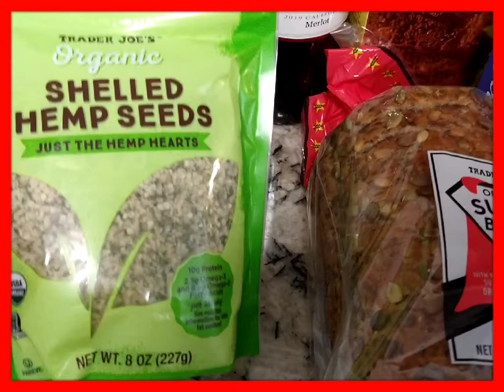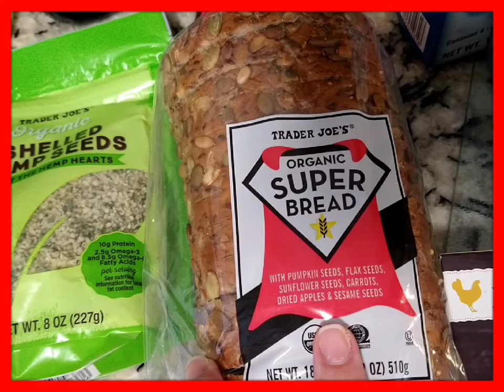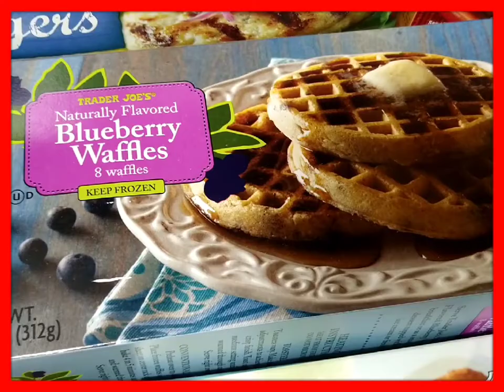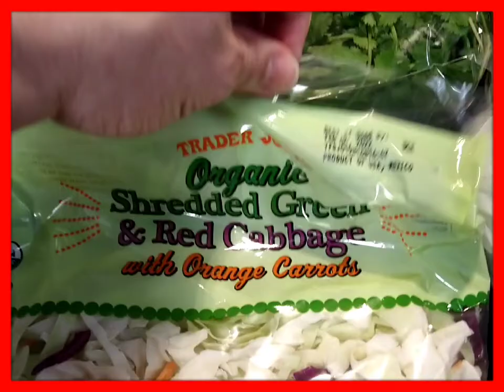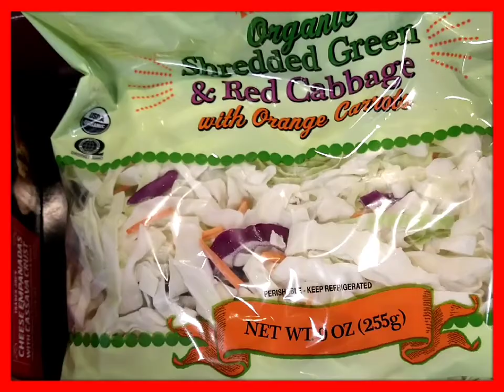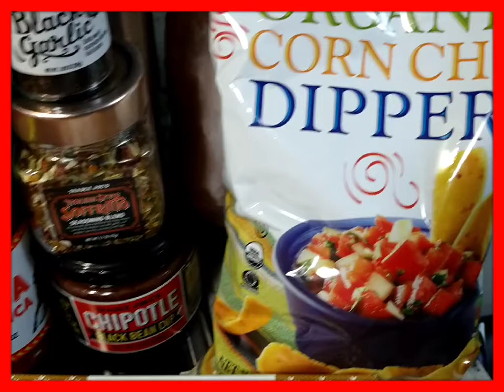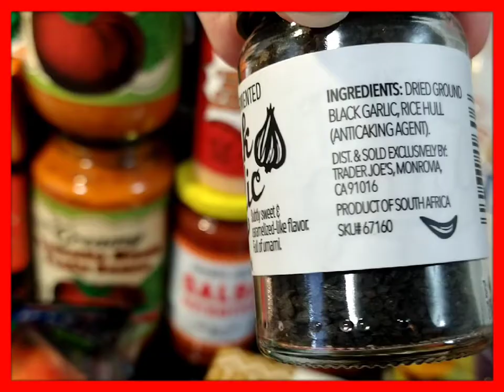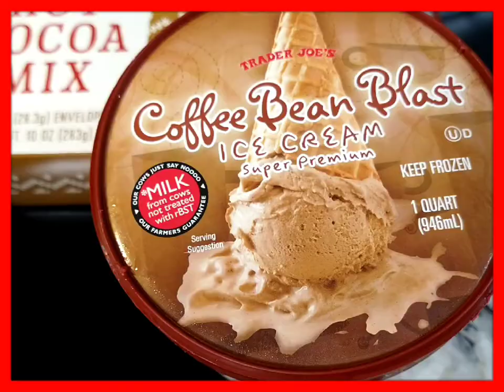Trader Joe's $131.40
Note to self, " Don't go to Trader Joe's hungry." 😋  It's so easy to go crazy buying...Everything!
My total is $131.40
Cole slaw $2.29
Cilantro $1.99
Sauce $2.99
Bread $3.49
Corn chips $2.29
Black garlic spice $2.99
Salsa Auténtica $1.99
Salami topping $2.49
Limes $.58
Blueberry waffles $2.29
Pinot Grigio $3.99
Cabernet Sauvignon $3.99
Merlot $3.99
Tomato soup $2.99
Browny mix $2.99
Salmon burgers $6.99
Cereal $4.49
Mahi mahi burgers $7.99
Chicken chimichurri empanadas $4.29
Hot cocoa $3.99
Egg frittata $3.29
Latkes $2.79
Italian meatballs $4.99
Turkey meatballs $4.59
Cheese empanadas $2.99
Ice cream $3.99
Apples $3.29
Pizza dough $1.49
Chicken taquitos $4.99
Black bean taquitos $3.99
Creamy tomato basil sauce $2.99
Hemp seed $5.99
Chipotle black bean dip $1.99
Oranges $2.99

Shop anywhere. Snap every receipt. 🎉 Sign up for Fetch with my code "C61VYK" and get 2,000 points when you snap your first receipt.

Check out this free app that gets you cash back on gas and other errands!